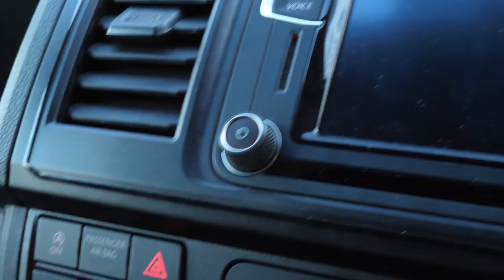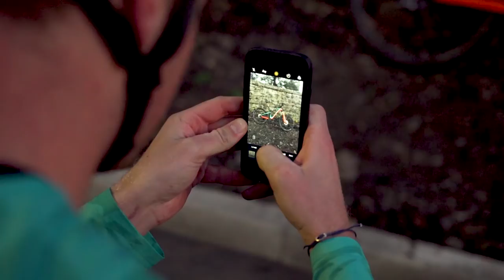FIRST RIDE AND NEW BIKE DAY B.T.S. | VLOG #2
In this episode, I set out with Glen Thomson films on a mission to go and film a short edit for SCOTT bikes YouTube channel. This is the behind the scenes, the parts that did and didn't make it into their final video.

The new bike is feeling awesome and I instantly felt at home on it, this is the very first time that it has ever seen dirt and I can't wait to take it out more...

Thanks to SCOTT Bikes for making the New Bike Day edit possible, link below to see the edit:

Wanna see more from Glen?

See you on the trails!!! Keep sendin' it...

Scotty